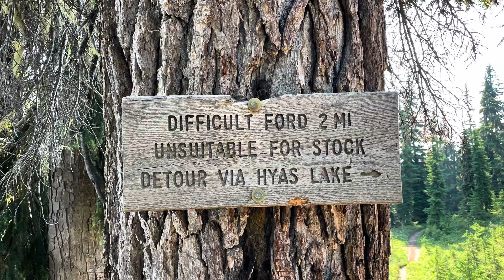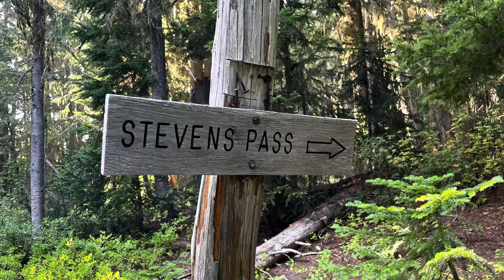PCT 2024 Washington Day 22